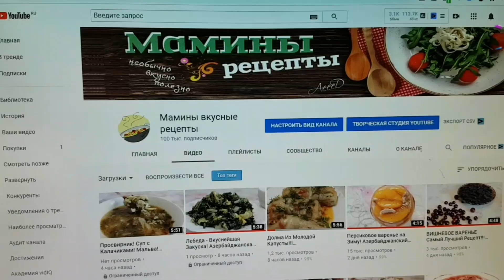🎉УРА!!!!! У НАС 100 ТЫСЯЧ ПОДПИСЧИКОВ!!!!🎂🌺🌺🌺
🌺Спасибо вам дорогие друзья!🎉
Я все вижу, и на все отвечаю! Готовьте со мной! Готовьте с удовольствием!❤❤❤